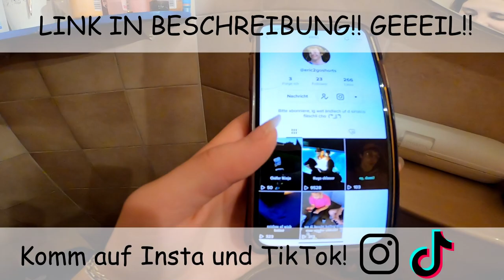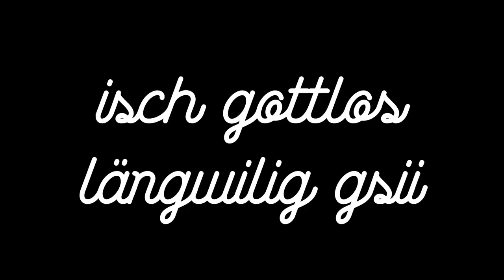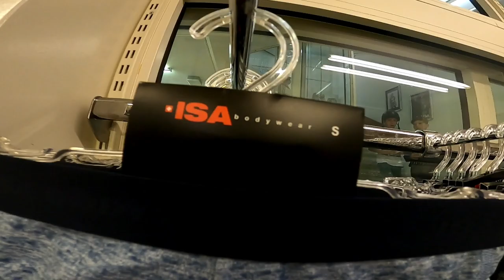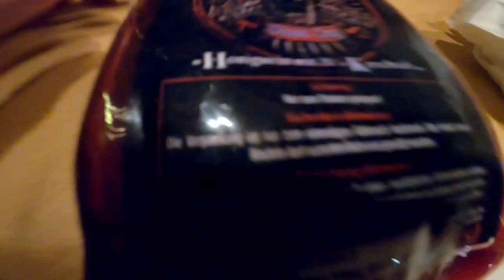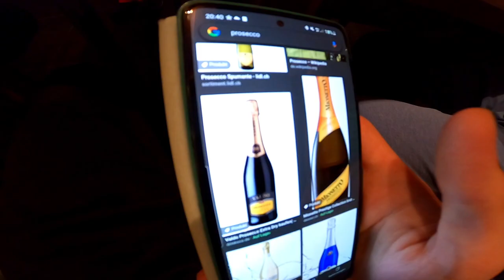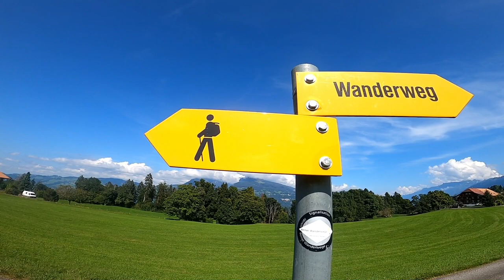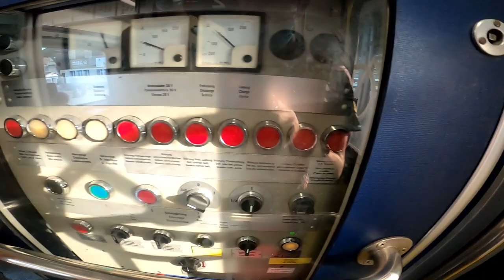Bluet schmöckt gar nid so schlecht🧛 | ERIC2GO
--ÖFFNE MICH--
Hüt simmer wieder ide luzerner Berge gsii. Es het mi sehr gfreut. Viu Spass mitem Video!